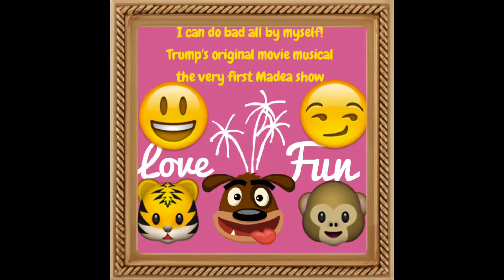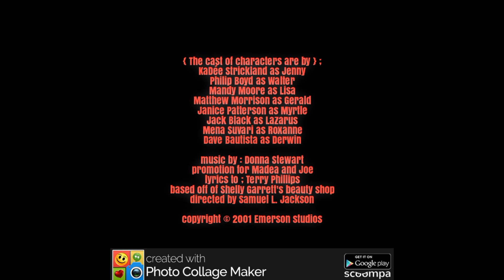Shelly Garrett's battered love 2001